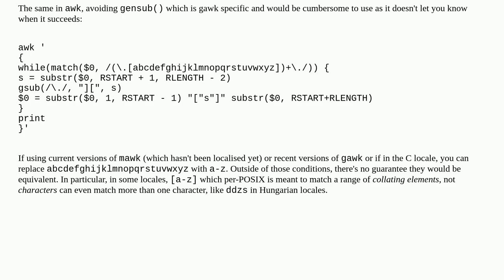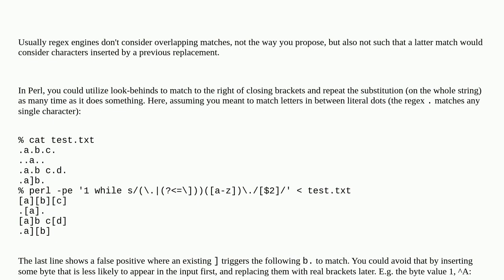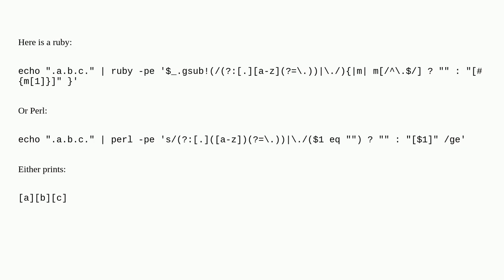How to use awk's gensub or alternatives to replace overlapping matches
A special thanks goes out to the community

  awk bash